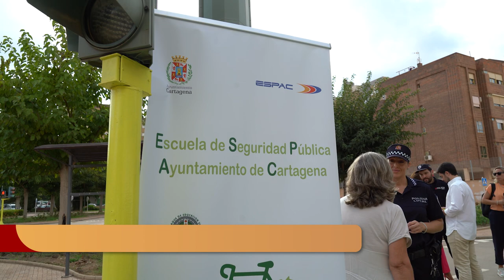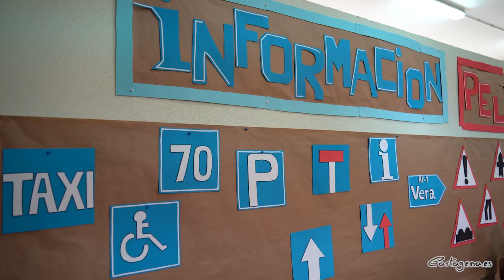El Ayuntamiento amplia a 3º de Primaria sus cursos de Seguridad Vial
El Ayuntamiento de Cartagena va a ampliar a los alumnos de 3º de primaria su oferta de formación en Educación Vial para el curso 2023/2024 inaugurado hoy por la alcaldesa, Noelia Arroyo, ante los alumnos de quinto de primaria del Colegio San Vicente de Paúl. El programa, organizado por la Escuela de Seguridad Pública, incorporará a los alumnos más pequeños de la formación reglada por la importancia de enseñar desde la infancia para mejorar la seguridad de todos los usuarios de la vía pública, según ha destacado la alcaldesa.

En la inauguración del curso también han estado presentes los concejales Nacho Jáudenes, concejal de Educación, y José Ramón Llorca, concejal de Seguridad Ciudadana.

“Los peatones somos los principales usuarios de la vía pública, somos los más numerosos, somos los más vulnerables y lo somos durante toda la vida. Por eso es tan importante aprender desde muy pequeños a movernos por las calle, a respetar las normas, a convivir con el resto de usuarios y hacer que la calle y las carreteras sean más seguras para todos”, ha indicado la regidora.

Arroyo ha recordado que el año pasado el Ayuntamiento amplió la oferta a alumnos de 4º de la ESO con un curso orientado a futuros conductores y por el que pasaron cerca de 370 alumnos. “El interés de nuestra policía local es extender la cultura vial a todos y hacer un esfuerzo especial para proteger a mayores y niños y aumentar la colaboración con centros educativos o autoescuelas. En las actividades del año pasado participaron más de 3.100 personas, desde escolares hasta responsables vecinales, pasando por responsables de autoescuelas o personal de Defensa”.

Durante el curso anterior pasaron por el parque unos 1.300 alumnos de 5° de primaria para aumentar su cultura vial y conocer nuevas formas de movilidad como el uso del patinete eléctrico. El programa de Educación Vial, que gestiona la ESPAC con la colaboración de la Concejalía de Educación tiene como objetivo motivar y complementar la labor de los maestros en la Educación Vial, resolver dudas y practicar conocimientos en el Parque de Educación Vial.

La ESPAC ha recibido premios y reconocimientos nacionales por sus iniciativas en educación vial. Además, seguirá promoviendo la cultura vial en colectivos vulnerables como personas con discapacidad y personas mayores. También se han realizado mejoras en el parque de educación vial y en las instalaciones.

La Alcaldesa ha querido recordar que esta iniciativa queda englobada en la Semana Europea de la Movilidad, dónde se han programado más de veinte actividades. También el próximo 22, coincidiendo con el Día Mundial sin coches, y el 23 de septiembre el transporte público será gratuito. El objetivo, como ha indicado la regidora, “es seguir fomentando el transporte público, el transporte eficiente, sostenible y seguir desarrollando las políticas de movilidad, recogidas en nuestro programa CartaGO”.